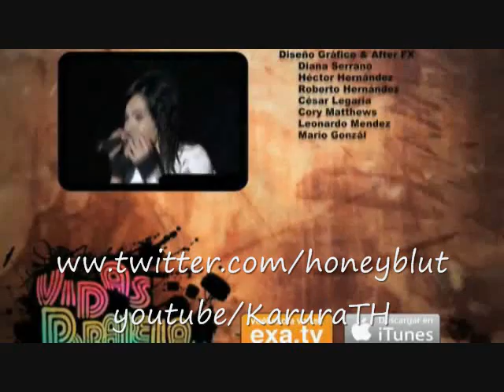Tokio Hotel Vidas Paralelas 3/3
Tokio Hotel vs Nikki clan en vidas paralelas de Exa tv